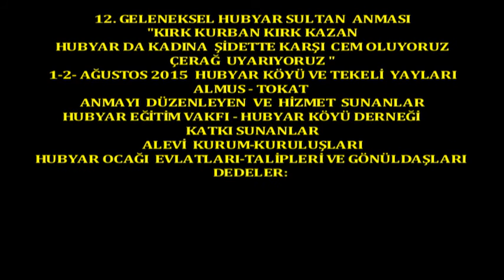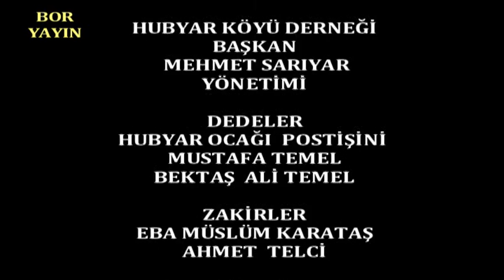Boryayın-12.Hubyar Anması-Konuşma:Hıdır Temel-Muharrem Erkan 2015 Hubyar Köyü Almus Tokat